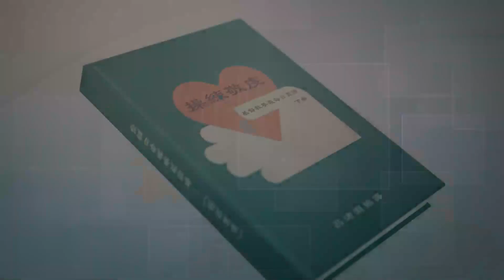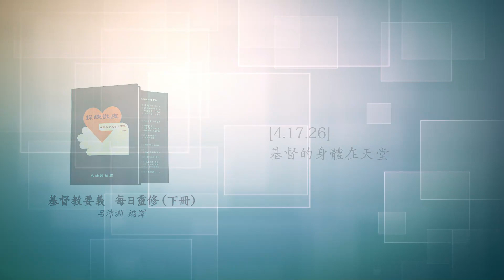《操練敬虔（基督教要義 下冊）聆聽版》10/25[4.17.26]基督的身體在天堂